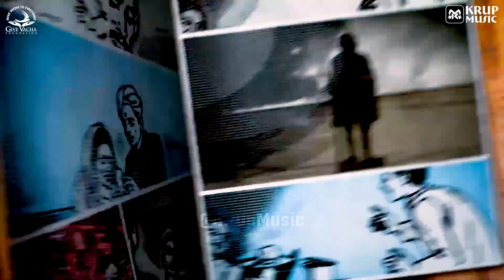Gandhi Jayanti Status | 2 October WhatsApp Status |Happy Gandhi Jayanti 2023 |Mahatma Jayanti Status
In celebration of Gandhi Jayanti, we bring you heartfelt wishes filled with immense joy and inspiration. Join us as we spread happiness and commemorate the birth anniversary of the legendary Mahatma Gandhi.

In this video, we share an array of truly soul-stirring Gandhi Jayanti wishes that will touch your heart and ignite inspiration within you. Witness the essence of peace, harmony, and non-violence through thoughtful quotes, messages, and captivating visuals.

Gandhi Jayanti is not just a day to remember a great leader, but also an opportunity to reflect upon his teachings and principles. Through his life, Mahatma Gandhi taught us the importance of kindness, truth, and compassion. This day inspires us to follow in his footsteps, embrace non-violence, and strive to make this world a better place.

Join us in celebrating this significant day by sharing these Gandhi Jayanti wishes with your loved ones. Spread the message of love, unity, and the pursuit of truth. Let us ignite the spirit of Gandhi within ourselves, and together, create a brighter future for all.

Leave your thoughts and wishes in the comments section below. Thank you for joining us on this beautiful journey of spreading happiness and inspiration on Gandhi Jayanti!

Hit Patriotic Songs:-

gandhi jayanti song
2 october gandhi jayanti status